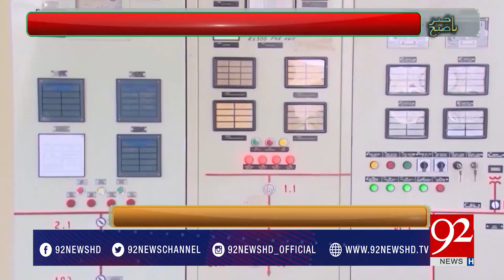Bakhabar Subh - 20 July 2017 - 92NewsHDPlus